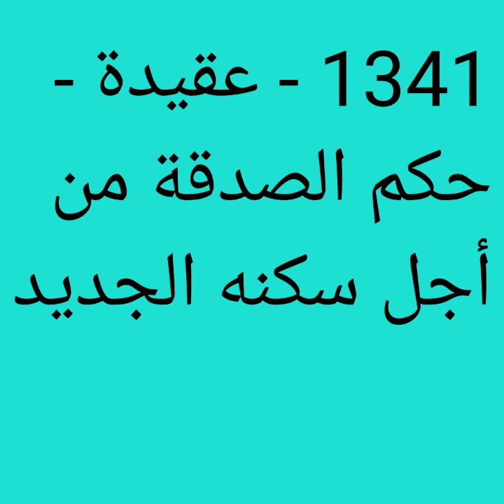1341 - ‌‏عقيدة - حكم الصدقة من أجل سكنه الجديد